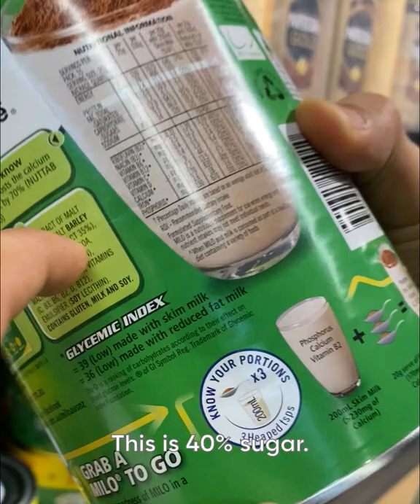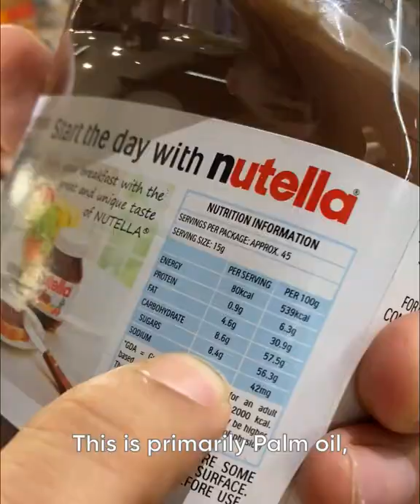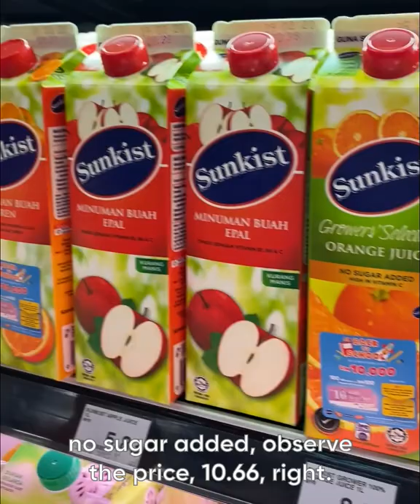Marketing Traps to Avoid Whilst Grocery Shopping | Vishen Lakhiani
How food companies trick you into buying their unhealthy products. 🤯

When you innocently go grocery shopping, something sinister is happening that you’re probably not aware of.

Grocery stores are filled with marketing traps, designed to manipulate you into buying food that is toxic to your body.

So @vishen went to a local supermarket to reveal the truth about these products. (see vid 👀)

From the way that they’re packaged to their ingredients, and even how they’re presented, everything about the marketing is designed to lower your guard and convince you that you’re making a healthy choice.

Find out how profit-driven food, exercise, and diet industries have deceived and sabotaged your health in this week’s FREE Masterclass with @ericedmeades

You’ll discover how you can protect yourself from these insidious traps and learn game-changing knowledge to regain your wellness and vitality.

P.S. You may want to throw out most of the food in your pantry after learning the truth!

P.P.S. 75% of people who attended this newly upgraded Masterclass would strongly recommend it to their friends. 💯